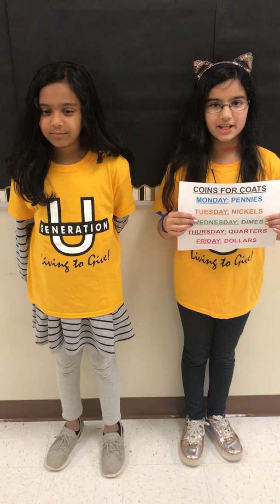Elsa England Student Council Coins for Coats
Elsa England Student Council Coins for Coats Promotional Video